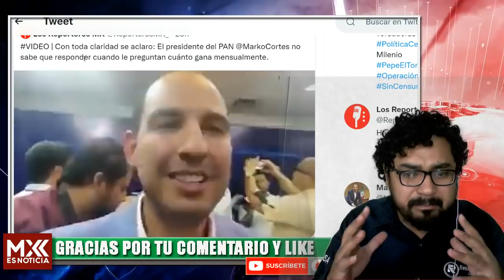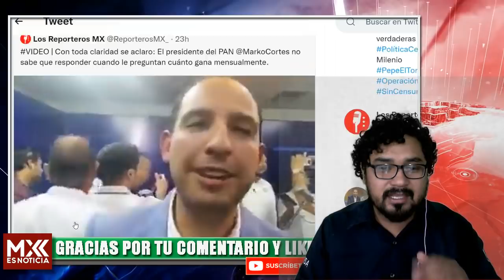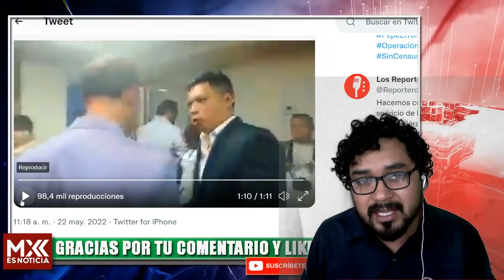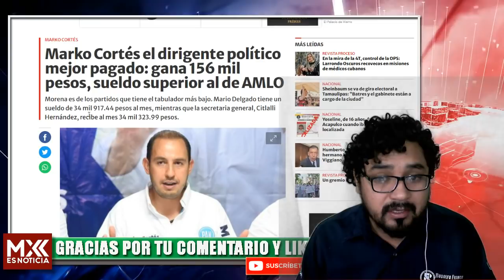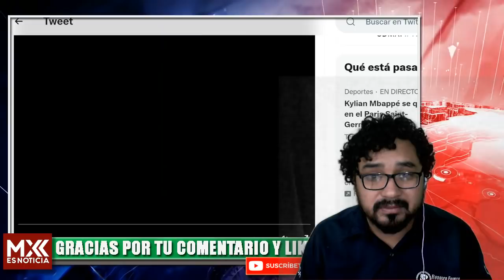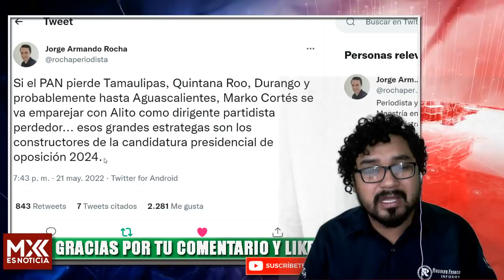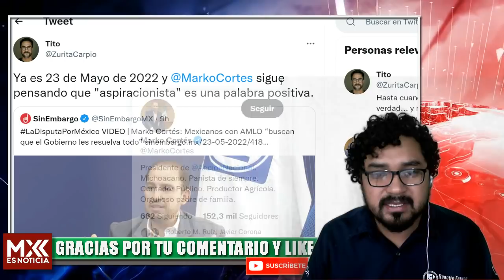QUEDÓ GRABADO! MARKO CORTÉS SE PONE NERVIOSO CUANDO LE PREGUNTAN ESTO, SE PUSO HASTA ROJO DEL C0RAJE